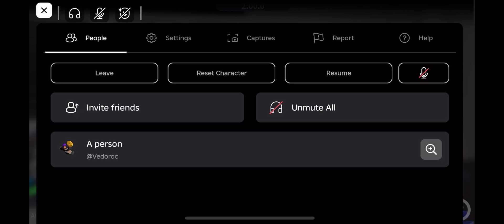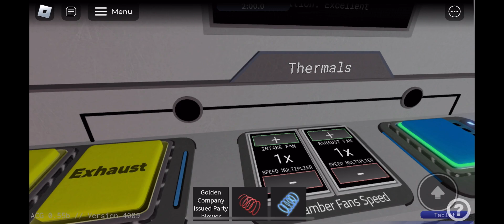Playing The New A core game 0.55b Update!